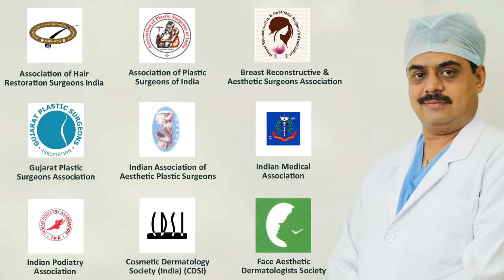Gynecomastia Surgery Result, Male Breast Enlarged, मेल ब्रेस्ट करेक्शन, Surat, Ahmadabad, Mumbai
Patients from Surat, Ahmedabad, Vadodara, Gujarat, Jaipur, Ajmer, Udaipur, Rajasthan, Nasik, Vashi, Maharashtra.
What is the Cost of Gynecomastia Surgery in India | Gynecomastia Surgery?
Gynecomastia is a condition where enlargement of breasts occurs in boys or men. This situation may cause embarrassment in front of others that can affect your emotional health.
Gynecomastia develops because of hormonal imbalance. It can develop at any age. Side effects of various medications and drugs are also responsible for increasing breast tissue.

As a board-certified plastic surgeon, Dr.Ashutosh Shah  first examines the patient thoroughly and then classifies the size of breast tissue under the grades of gyno surgery.
• Grade 1 small enlargement with slight swelling around the areola.
• Grade 2 moderate enlargement which expands the chest’s width with extra skin
• Grade 3 large breast tissue with extra skin over the chest that gives the appearance of the female breast.